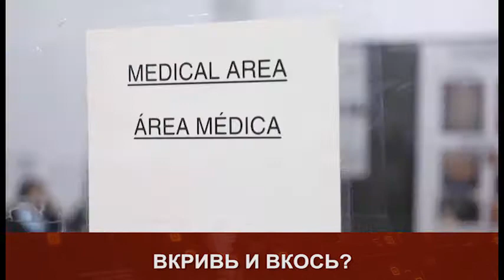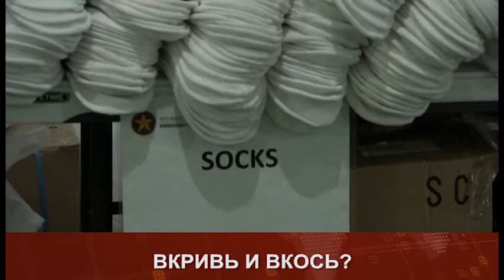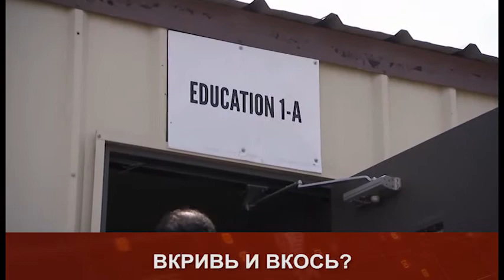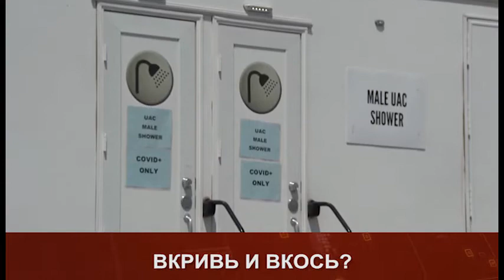Puls 2021 03 26 Fri 2